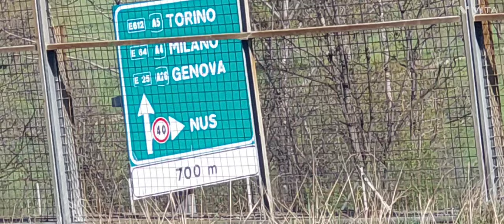April 24, 2023..italy. .Aosta..stazione degli autobus e stazione dei treni🇮🇹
.Italy...🇮🇹. Aosta. stazione degli autobus e stazione dei treni